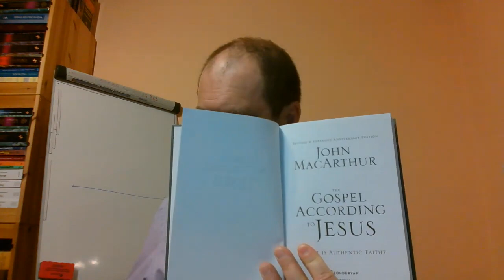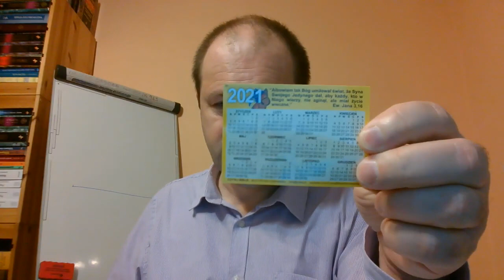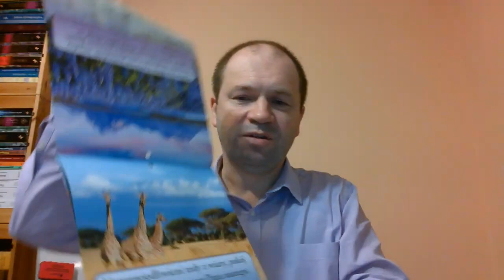Raz zbawiony na zawsze zbawiony zbawienie jest nieutracalne Bóg zachowa swoich część 22 z 67